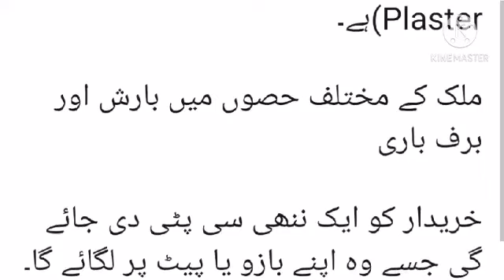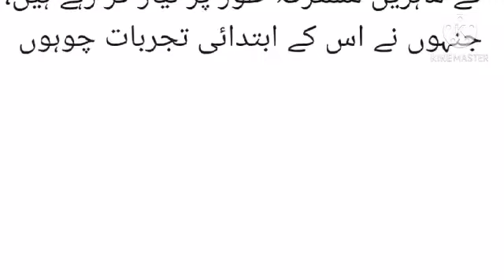mardana kamjori ki behtarin medicine|sex power goli|saudia arbia| Viagral